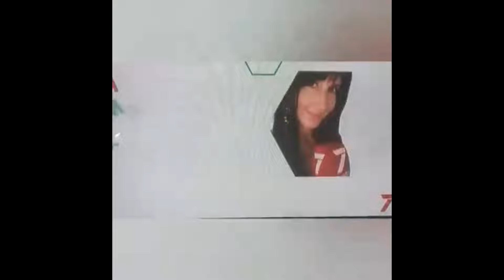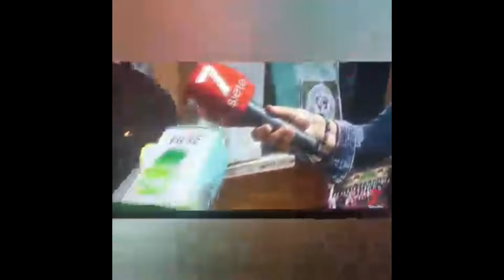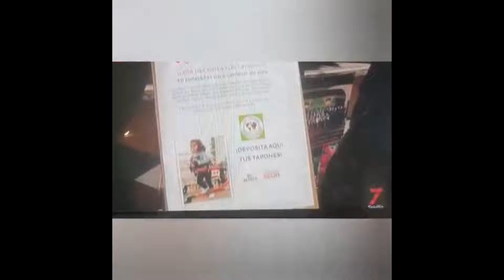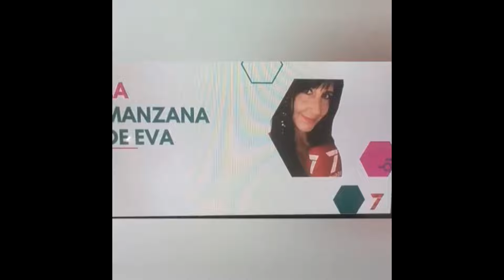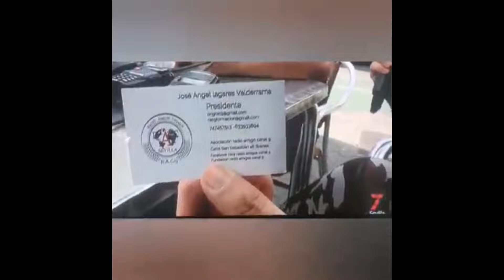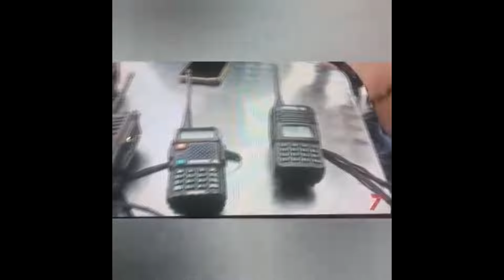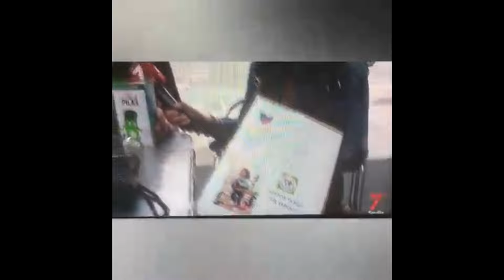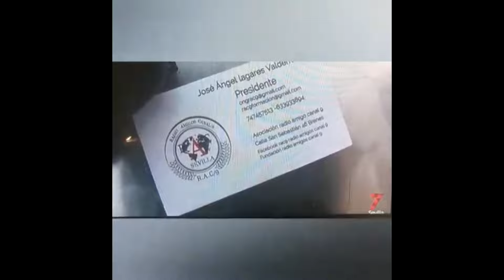La radioaficion en los medios Canal 7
Entrevista a Radio Amigos Canal 9